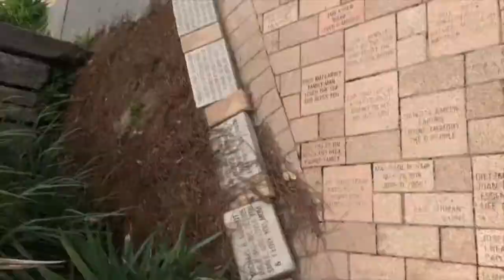Free Spirit- Khalid (Cover by Joshua Orobia)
MY NEW SINGLE "HERE WITH ME" DROPS JUNE 14TH!!

Hope you all enjoy this week's cover of Khalid's "Free Spirit" :) If you liked what you heard be sure to like and comment down below, share the video on social media to grow our YouTube Fam, and subscribe to my channel for more great content! I'll see you all for Wednesday's VLOG!!

Come talk to me on social media!